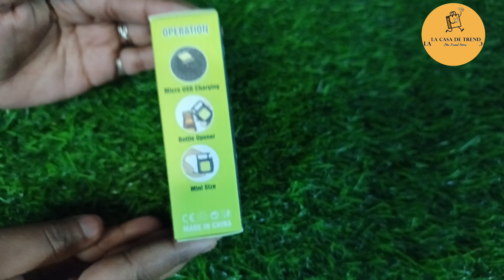Mini led cob light with powerful brighthness | Rechargeable cob light with keychain | Unboxing video